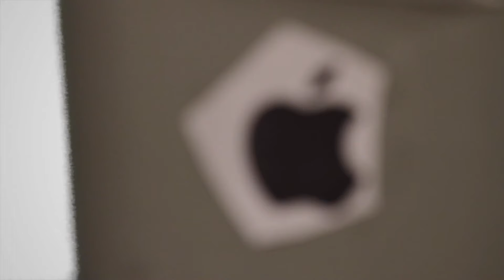RCTV Thursday 9-26-24